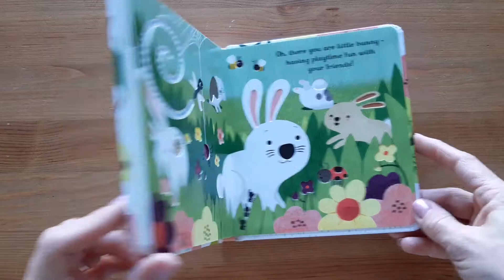Are you there little bunny - Usborne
Little bunny is hiding! Very young children will love peeping through the holes and touching the textured pages in this beautiful hide-and-seek board book, spotting a badger, chick and other animals as they search for the elusive little bunny. A lovely Easter gift for a baby or toddler, sure to be read many times.